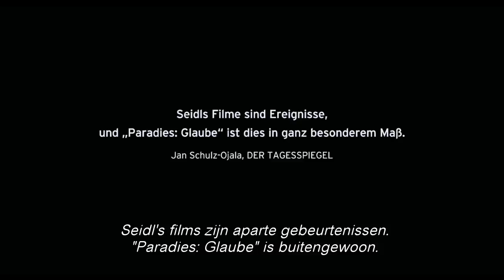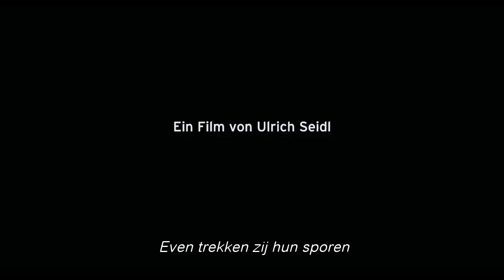Paradies: Glaube Trailer NL Subs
In Paradies: Glaube, deel twee van de door EYE uitgebrachte trilogie, zien we de zus van Teresa uit Paradies: Liebe terug. Terwijl Teresa het geluk in de Keniase seksindustrie hoopte te vinden, zoekt haar zus Anna Maria (Maria Hofstätter, Hundstage, Import/Export) het paradijs bij Jezus. In haar vakantie zeult deze geloofsfanaticus met Mariabeelden langs de deuren. Als haar echtgenoot, een verlamde moslim, na jaren van afwezigheid uit Egypte terugkeert, ontspint zich een huiselijke oorlog rond het huwelijk en het geloof. Paradies: Glaube is weer een onmiskenbare Seidl, met niet-professionele acteurs, geïmproviseerde dialogen, statische shots en een masturbatiescène met crucifix. Paradies: Glaube won de Special Jury Prize tijdens filmfestival van Venetië.